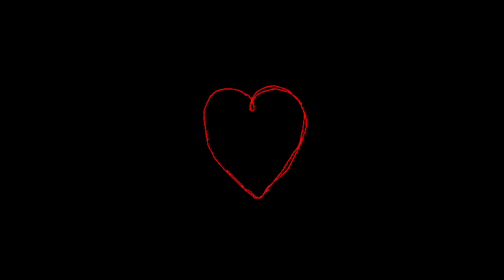7th Year Wedding Anniversary - Vlog 137